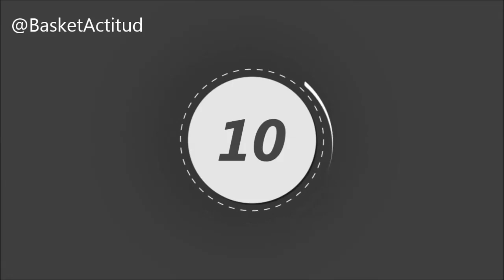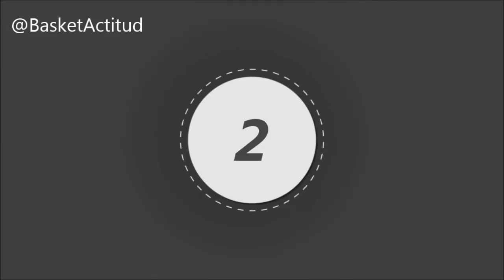TOP 10 Jugadas De Lamar Odom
-Espero que os haya gustado este vídeo. En este canal tendréis mas así.

Podéis añadir en los comentarios los vídeos que os gustaría que subiese. También podeis mandarme LINKS de vídeos para que los suba y la gente los vea.

-Además espero vuestro LIKE y añadir un comentario que no cuesta nada ;)

►TW Basket Actitud Para enteraros de cuando subo vídeo.

INFORMACIÓN DEL CANAL:

►Todos los días habrá resumen sobre los mejores partidos jugados esa misma noche en la NBA, además de los TOPS posibles.

►Los vídeos se subirán todos los días en un horario desde las 15h hasta las 17h ESPAÑOLAS

► En época de basket de selecciones subiré diferente contenido en torno a ello.

►De vez en cuando subiré vídeos no relacionados con el Basket y con otra temática diferente (no muy habitualmente)